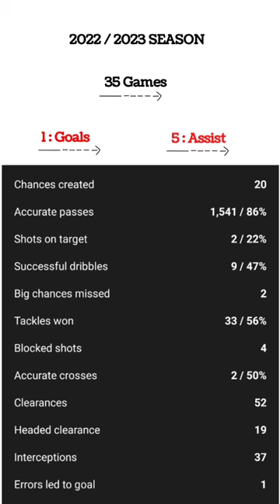martin ZUBIMENDI analysis